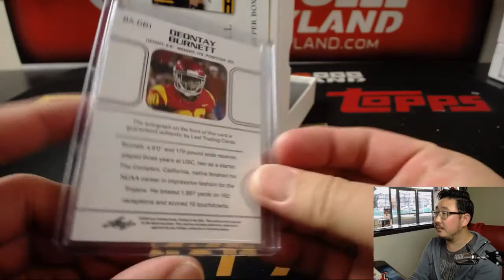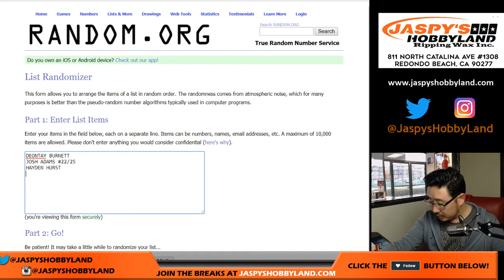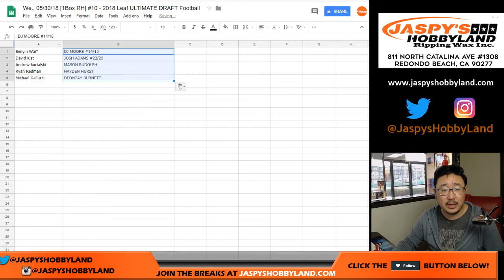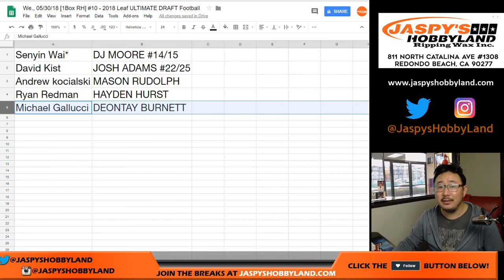We., 05/30/18 [1Box RH] #10 - 2018 Leaf ULTIMATE DRAFT Football